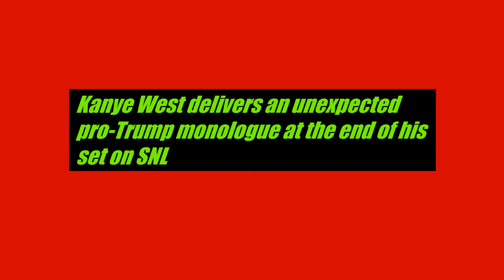Kanye West's Craziest And Cringe-Worthy Moments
Being Yeezy ain't easy! Kanye West has never shied away from controversy throughout his career. In fact, he has a habit of stirring the pot.
We've compiled a list of the five most humiliating and cringe-worthy Kanye moments.